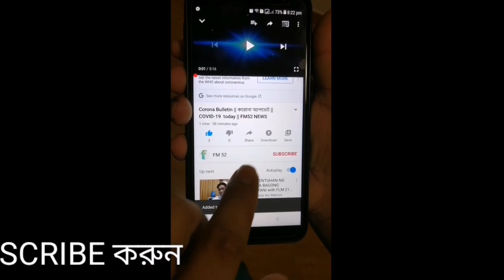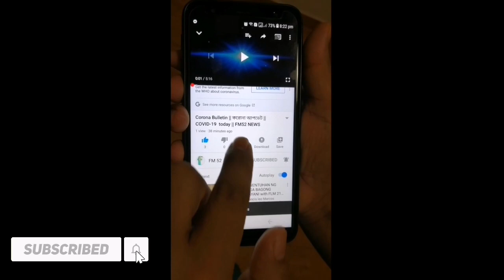সৌদি আরবের আজকের সকল গুরুত্বপূর্ণ খবর। today Saudi Arabia News. সৌদির আজকের খবর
সৌদি আরবের আজকের গুরুত্বপূর্ণ সকল খবর। সে সকল বিষয় নিয়ে বিস্তারিত পুরো খবর টি জানতে সম্পূর্ণ ভিডিও টি দেখার অনুরোধ রইলো।

If you want to contact with us please taxt at inbox.